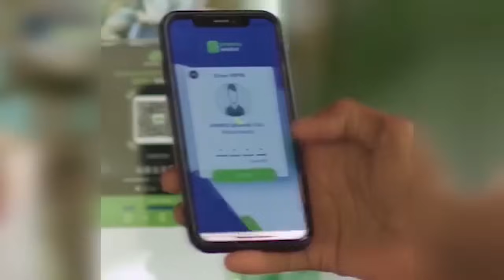WARKA SUBAX EE KNN 06 03 2024